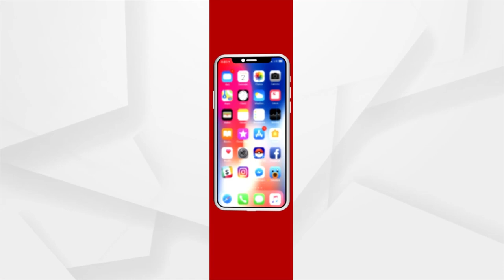ପ୍ରଧାନମନ୍ତ୍ରୀ ନରେନ୍ଦ୍ର ମୋଦି ଭାରତର ରାଜନୀତିରେ ଦେଶର ସୁରକ୍ଷା ପାଇଁ ସମସ୍ତଙ୍କୁ ସୂଚନା ଦେଇଛନ୍ତି